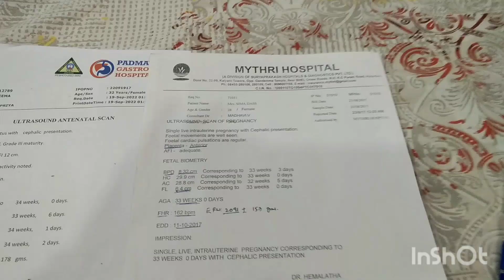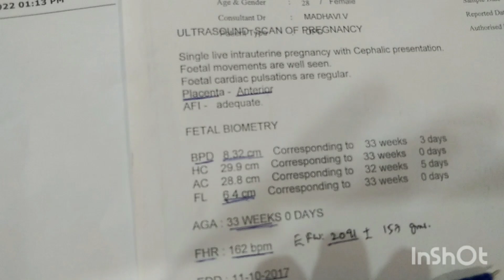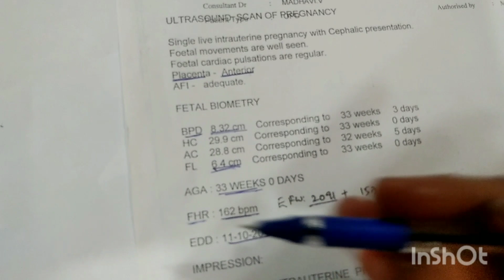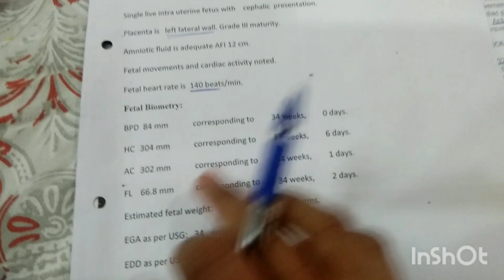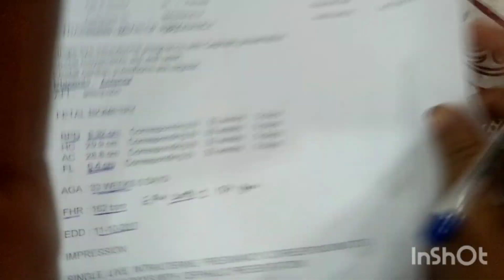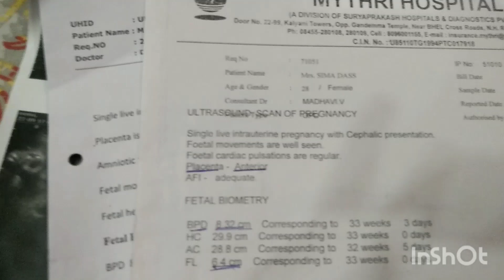Baby Boy🙇& Baby Girl🧚Pregnancy Ultrasound Scan reports details